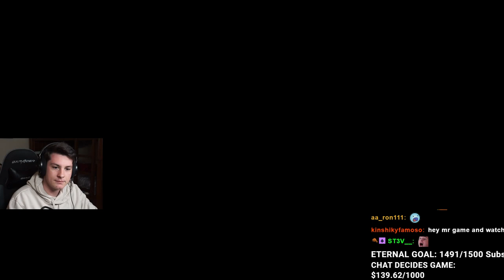[6-11-2020] Jawsh VOD - AAAAAAAAAHHHHHHHHHHH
just chatting 3:12
Passpartout: The Starving Artist 11:30